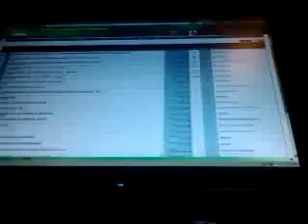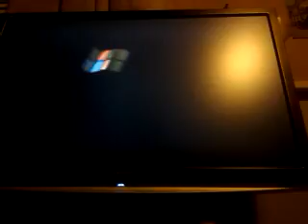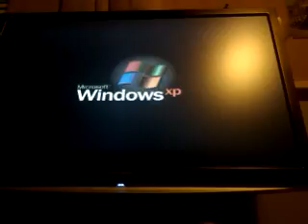BIRD ON A WIRE